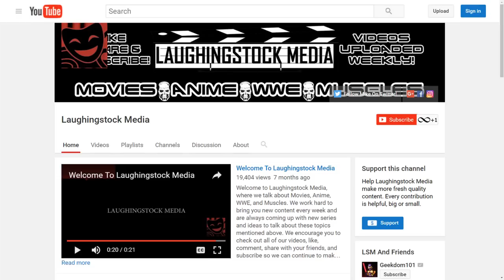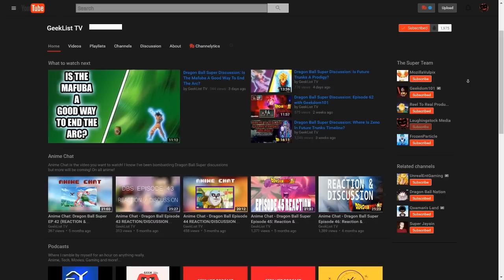How Much Strength Do Dragon Ball Fighters Need To Win?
How Much Strength Do Dragon Ball Fighters Need To Win? How Strong does Goku need to be to defeat the villains in Dragon Ball Super? LSM & GeeklistTV discuss the amount of power needed to dominate and defeat your opponent in Dragon Ball Z, Dragon Ball Super, & the Dragon Ball Franchise.